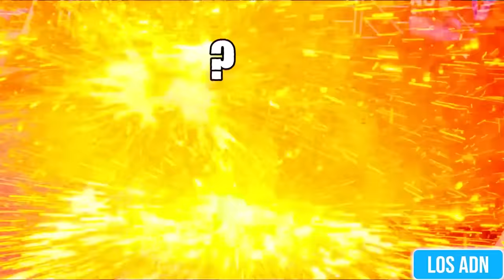LAS RESPUESTAS MÁS ÉPICAS 2024 😂 (SI TE RÍES PIERDES) LOS ADN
EDICION: @SebasSantoyo